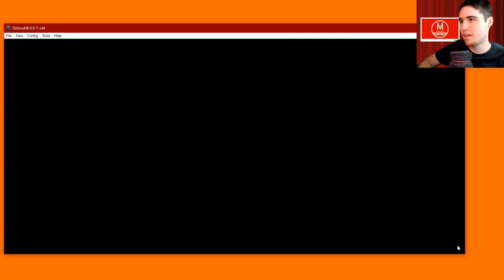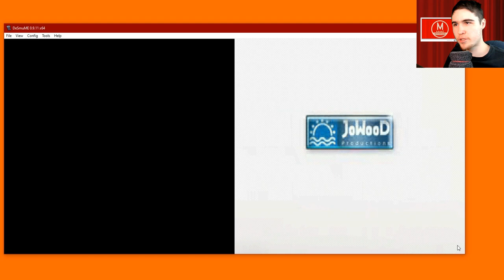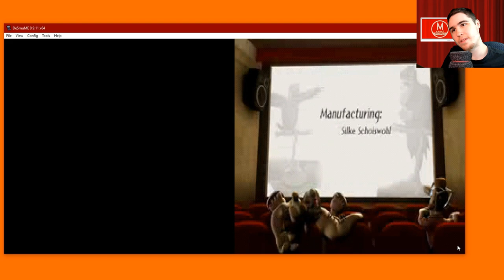Как Достать Соседа DS версия прохождение - Серия 3 ФИНАЛ